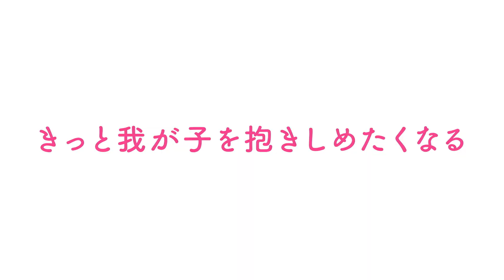映画『ママをやめてもいいですか!?』予告編(大泉洋ナレーション入り)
ドキュメンタリー映画『ママをやめてもいいですか!?』 (ナレーション：大泉洋、監督: 豪田トモ)の予告映像です。自主上映会&オンライン上映中!

笑いと感動のエンターティメント！

すべてのママに感謝と元気、そして希望をお届けします！

あなたはひとりじゃない。

観たらきっと子どもを、そして自分を抱きしめたくなります。

画質の設定を720または1080の「HD」にしてご覧くださいませ。